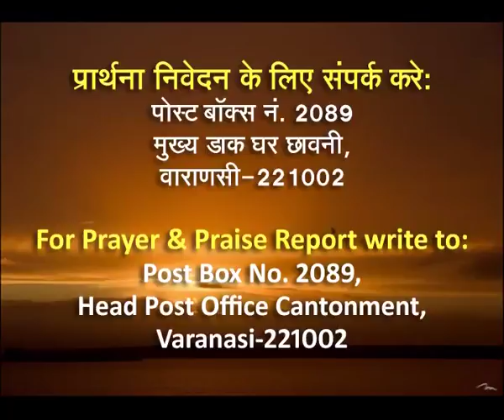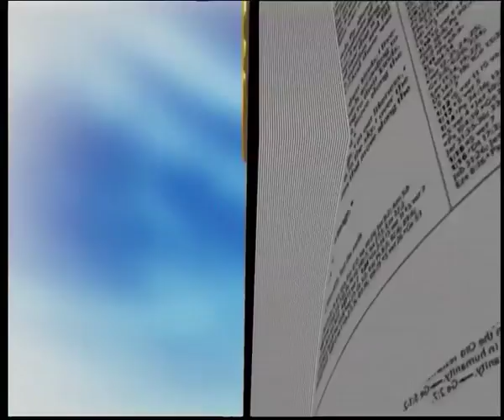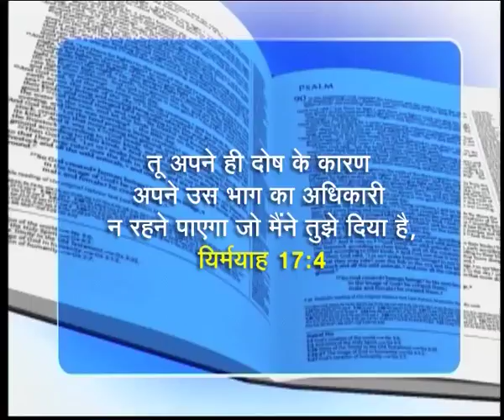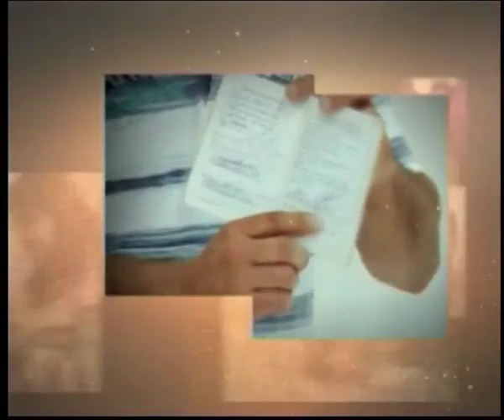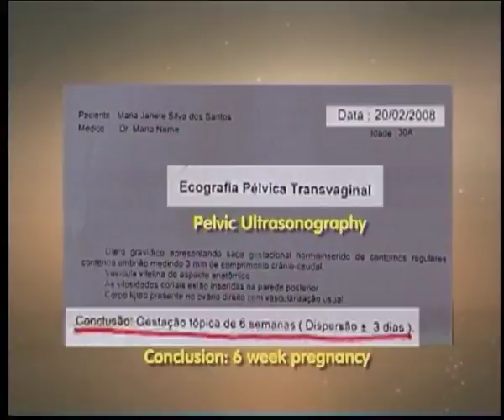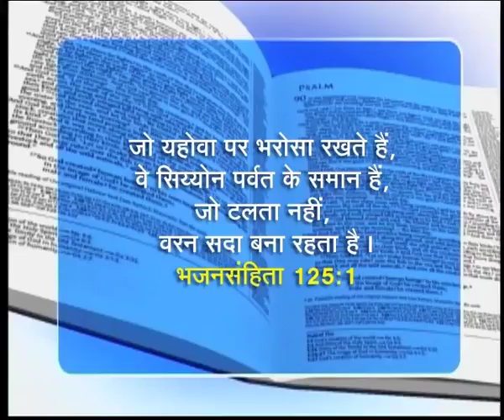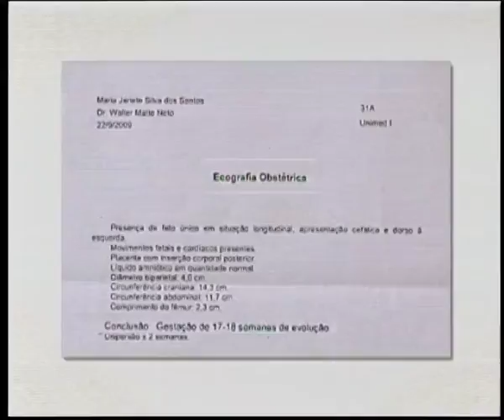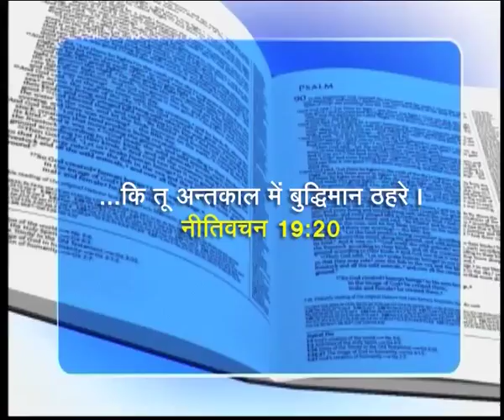THE FAITH SHOW Epi 1963